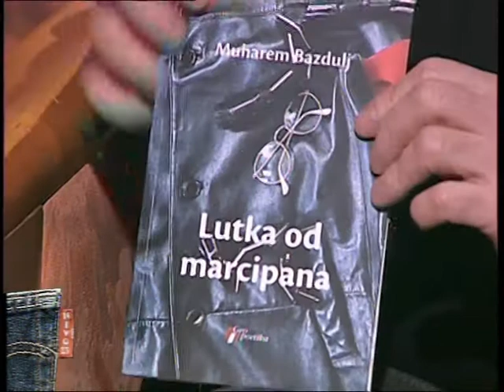Nivo 23, Muharem Bazdulj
Emisjia “Nivo23”, ponedeljak 10. april u 13.00h
Autor i voditelj: Velja Pavlović
Gost: Muharem Bazdulj

Gost ovonedeljnog izdanja emisije “Nivo23” je pisac, novinar i prevodilac Muharem Bazdulj, a povod za gostovanje ovog proslavljenog pisca je njegov novi roman “Lutka od marcipana”, koji je nedavno objavila izdavačka kuća“Geopoetika”.

„Bazdulj je za temu odabrao život češke glumice Lide Barove, do koje je došao preko Suzan Zontang, tragajući za „tonom i bojom“ buduće spisateljske storije. On piše o njenoj popularnosti, zaljubljenosti u muškarce između Praga i Berlina, uz centralnu priču o napola sputanoj ljubavnoj vezi između nje i Jozefa Gebelsa, ministra nacionalnog prosvećenja i propagandne nacističke Nemačke. Prateći njenu karijeru, autor pravi rukavce-bisere u pripovedanju“, piše na kraju knjige izdavač Vladislav Bajac, i dodaje da je „lepota književnosti, pored ostalog, i u tome što ljudi daroviti poput Muharema Bazdulja u nju umeju da dodaju još poneki novi začin“.

Autor i voditelj najdugovečnije „žive“ emisije na televiziji – Velja Pavlović, kaže da je za gosta ovog ponedeljka izabrao Bazdulja jer je među vodećim piscima srednje genercije u Beogradu. Zapažen je po veoma zanimljivim kolumnama i kritikama u štampi, što je uvek privlačno za gosta u TV emisiji.

Muharem Bazdulj je objavio oko 15 knjiga, kao i knjige izabranih kolumni (“Filigranski pločnici”, “Karlovački mir”, “Između krajnosti”). Njegovi romani prevođeni su na engleski, nemački i poljski, a pojedine priče i eseji na još desetak stranih jezika. Dobitnik je nekoliko nagrada, među kojima su “Stanislav Staša Marinković” i “Bogdan Tirnanić”.